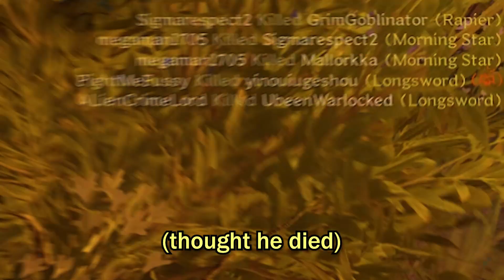Longsword Like a Pro | Dark and Darker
►Game Information:
▪ Title: Dark And Darker
▪ Developer: IRONMACE
▪ Publisher: IRONMACE
▪ Platform: PC
▪ Genre: Dungeon Crawler

▪ Thumbnail by: MR Bigz